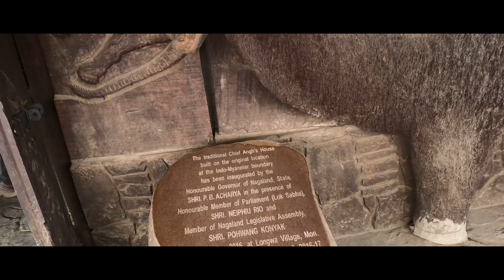The Village With Two Countries: The Konyak Tribe | Longwa Village | Part 2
In this video we take you along with us to visit Longwa village. A village in the middle of two countries. We experience new culture, new food, a new language, and a new way of living.

This is part 2 of 3 videos of Longwa village. More to come. Please join us to experience the different cultures of the North East.

Aoraki by Ooy

We are a Punjabi-Indian/Mexican-French Canadian married couple, born and raised in Canada. We love to explore and document new places. We recently went on a trip to India that my wife is currently editing and documenting. India is incredible and diverse and has so much to offer as a travel destination.